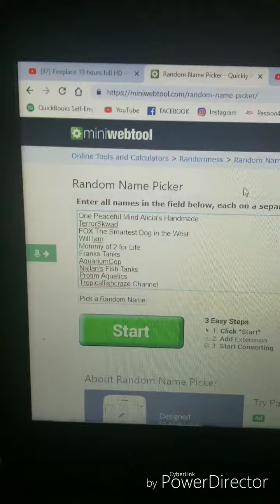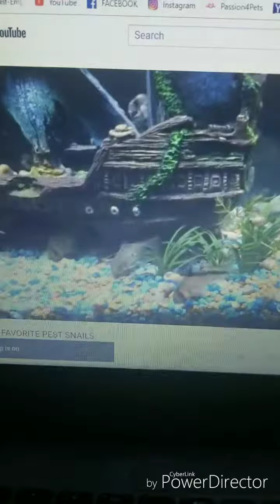It is Friday!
If you want to be part of the random selection to have your videos played all day, you need and comment on the video.

I have MERCH you guys! 😁